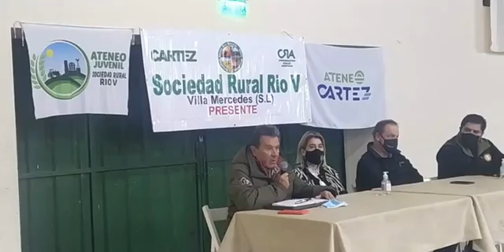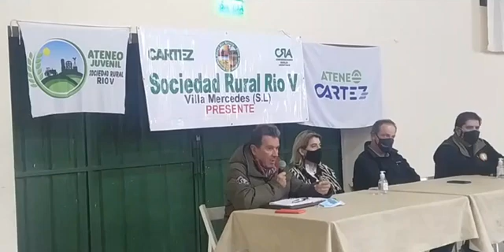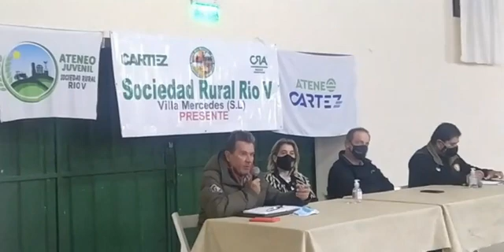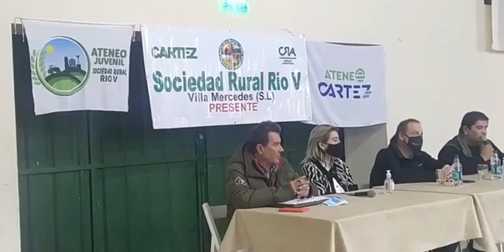PEDIDO DE SEGURIDAD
Integrantes de la Cámara de Comercio, productores, transportistas, profesionales ligados al sector agropecuario participaron de la Asamblea convocada por autoridades de la Sociedad Rural Rio Quinto